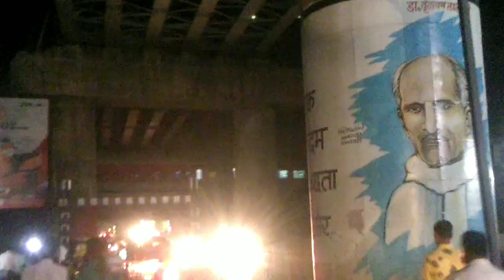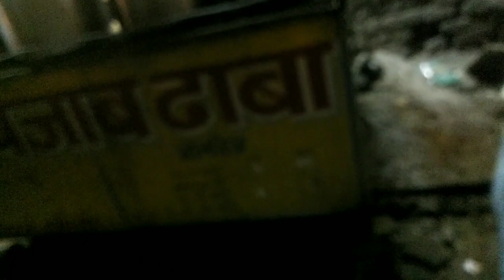Raat ke ghum rahe sipri bazar || Night ride sipri bazar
रात के  टाइम  सीपरी बजार मै कैसा लगता हैं  ।। Night Ride On sipri Market

Sipri Bazaar
sipri market
sipri bazaar jhansi
sipri market jhansi
Sipri market railway station
Sipri ka pul
Sipri brach
sipri market best quality
Sipri market
chor bazaar
chor bazaar jhansi
Food
foods vlog
sipri bazaar jhansi
sipri bazar jhansi
sipri bazaar jhansi satinder sartaj
sipri bazaar jhansi wali
sipri bazaar jhansi whatsapp status
sipri bazar jhansi wali rani
sipri bazar jhansi wali rani poem
sipri bazar jhansi wiki
jhansi sipri bazar video
sipri bazar jhansi uttar pradesh
sipri bazar jhansi u
sipri bazar jhansi trailer
sipri bazar jhansi telugu movie review
sipri bazar jhansi telugu movi
sipri bazaar jhansi song
sipri bazaar jhansi wala
sipri bazar jhansi second marriage photos
sipri bazar jhansi salon
sipri bazar jhansi salon cupertino
sipri bazaar jhansi question answer
sipri bazaar jhansi qawali
sipri bazar jhansi queen
sipri bazaar jhansi punjabi son
sipri bazar jhansi potluri
sipri bazar jhansi photo
sipri bazar jhansi pronunciation
sipri bazaar jhansi official
sipri bazaar jhansi original
sipri bazaar jhansi wal
sipri bazaar jhansi x factor
sipri bazaar jhansi official vide
sipri bazar jhansi 2018
sipri bazaar jhansi 83
sipri bazaar jhansi 8d audio
sipri bazaar jhansi 8d
sipri bazaar jhansi 65
sipri bazaar jhansi 420
sipri bazaar jhansi 4k
sipri bazaar jhansi 30
sipri bazaar jhansi 3 full movie
sipri bazaar jhansi 2019